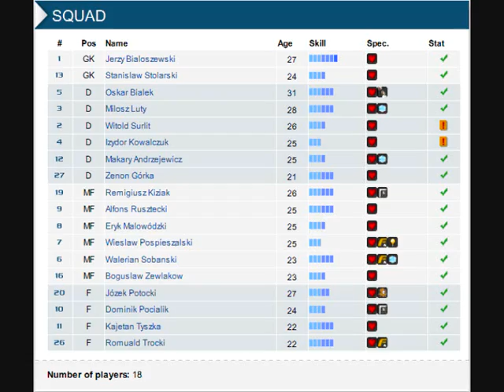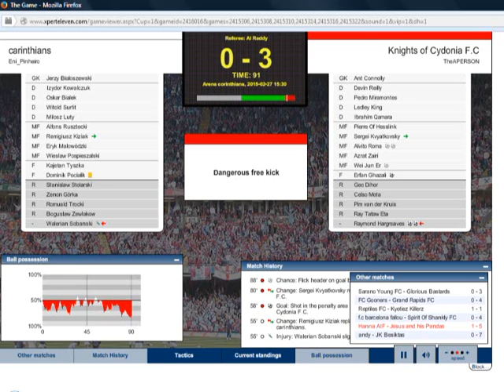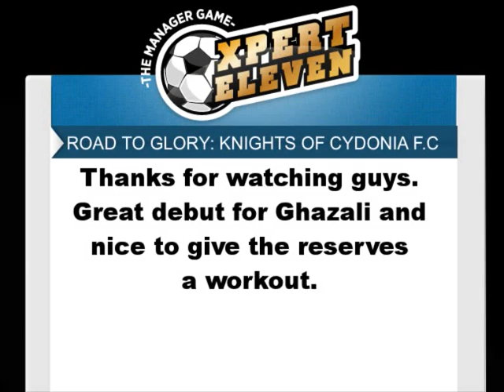Xpert Eleven Road to Glory - Season 35 Part 4: Brazilian in the Cup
Also available now on iPhone. This series is being played on the Web version.

Welcome to the Xpert Eleven Road to Glory Series where I attempt to take a team from the depths of Division 7 in the online football management game Xpert Eleven all the way to the top flight of the Ultimate League. It is an intimidating challenge and may take a very long time to come to fruition, it may not even work out, but whatever happens, this series will follow the fate of the team.

In this episode, we take a break from the league to play Division 7 side carinthians in the cup. They are a newly formed side and we are two divisions above them and about 6 bars stronger, should be an easy win right? Oh, and Sergei Kvyatkovsky makes his 100th appearance for the club.

Knights of Cydonia F.C squad:

1 GK Geo Dihor
2 DF Pim van der Kruis
3 DF Pedro Miramontes
4 DF Ibrahim Qamara
5 DF Devin Reilly
6 MF Pierre Of Hesslink
7 MF Ray Tataw Eta
8 MF Alvito Roma
9 FW Erfan Ghazali
10 FW Celso Mota
11 MF Raymond Hargreaves
13 MF Sergei Kvyatkovsky
14 MF Wei Jun Er
16 DF Aquiles Santamaria
23 MF Azrat Zairi
25 GK Ant Connolly
26 DF Ledley King

carinthians squad:

1 GK Jerzy Bialoszewski
2 DF Witold Surlit
3 DF Milosz Luty
4 DF Izydor Kowalczuk
5 DF Oskar Bialek
6 MF Walerian Sobanski
7 MF Wieslaw Pospieszalski
8 MF Eryk Malowodzki
9 MF Alfons Rusztecki
10 FW Dominik Pocialik
11 FW Katejan Tyszka
12 DF Makary Andrzejewicz
13 GK Stanislaw Stolarski
16 MF Boguslaw Zewlakow
19 MF Remigiusz Kiziak
20 FW Jozek Potocki
26 FW Romuald Trocki
27 DF Zenon Gorka